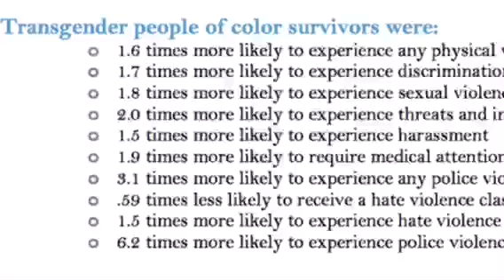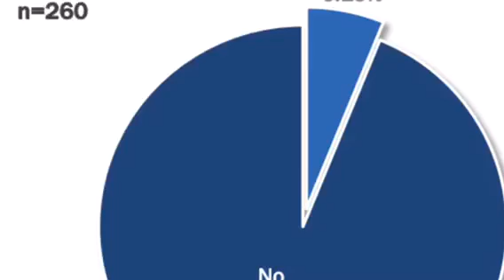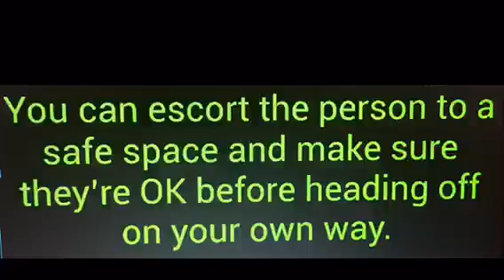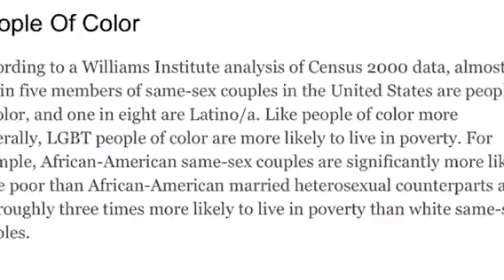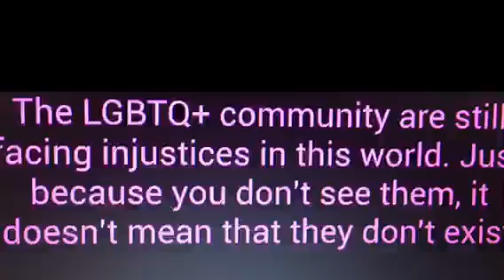LGBTQ issues & what you need to know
A creative intervention project by Heidi, Billie, and Katherine